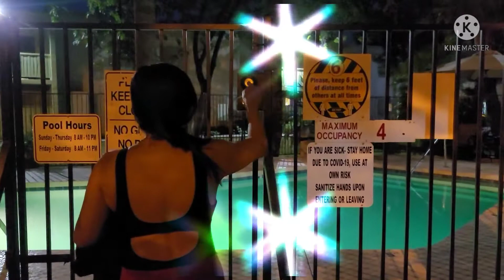How we create quality time in a hot night summer. ( jessalona vlogs)